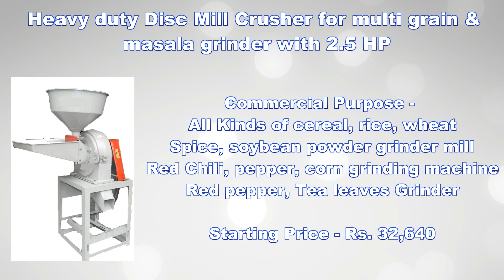Disc Mill Crusher for Multi-Grain & Masala Grinder | Disc Mill Crusher Machine | 7829-044-055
Features :
?utm_source=youtube&utm_medium=video&utm_campaign=dmcm_masala-grinder

 - Working principle of the Spice powder grinder mill  : By the disk and tooth rolling and the friction between them to grinder all kinds of cereal or other material to powder or paste.
 - Widely used of the  Spice powder grinder mill  : Rice , Red Chili/ pepper wheat corn grinding , sorghum , Corn ,soybean , Herb , tea leaves  also the straw grinding , suitable for small poultry farm , home use spice making , feed making , oil plant or medicine factory
 - Features of spice powder grinder mill: Can change screen to get different size powder, Feeding Hopper can be on one side or on machine top according to need